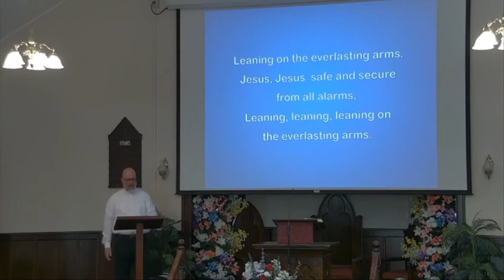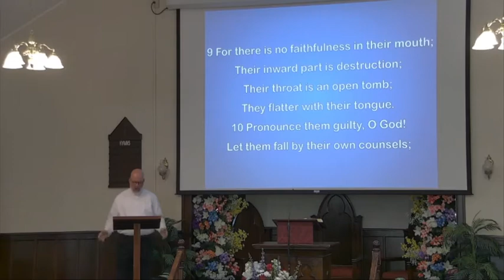June 28, 2020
Welcome! Please join us for the Sunday, June 28, 2020 service at South Swansea Baptist Church. We are happy to have you with us and pray that you will be blessed.